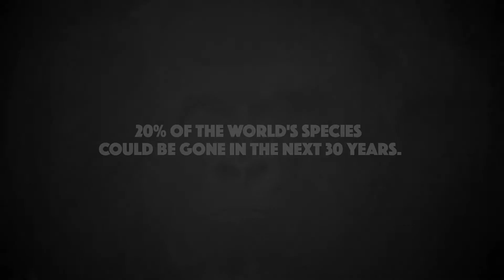WILD @Ushuaia Ibiza Event Promo HD 1080px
Save them with sound! Now more than ever we need to come together to raise funds for wildlife conservation projects. Join us on Thursday 13 Sept as Ushuaïa Ibiza Beach Hotel and MAAC present the first wildlife conservation fundraiser in Ibiza. All profits from this event go directly to charity.